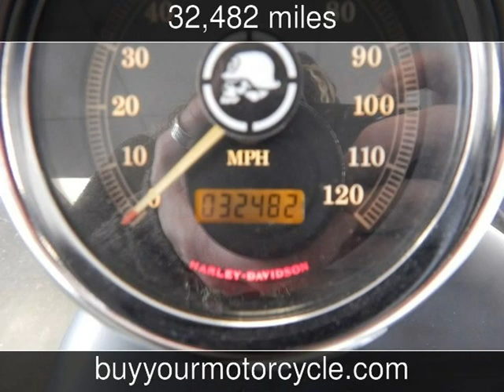2000 HARLEY DAVIDSON SPORTSTER Used Motorcycles - Arlington,Texas - 2014-03-04